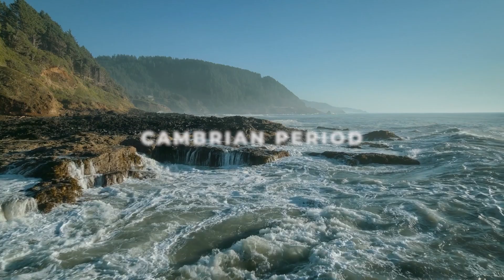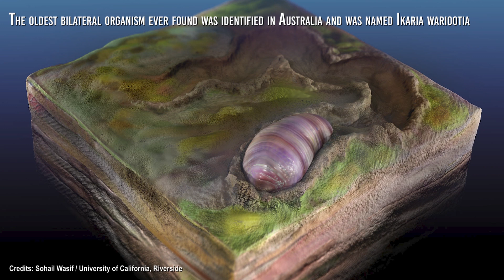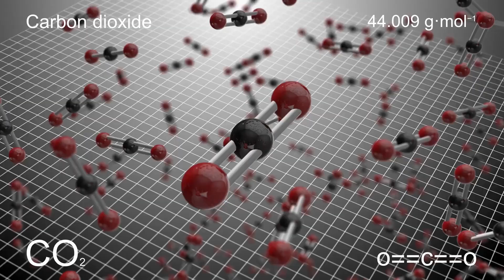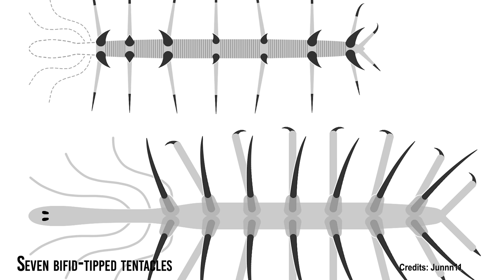That Time Life Was Very Close To Mass Extinction - The Permian Period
The Permian Mass Extinction: From The Cambrian Explosion To The Great Dying:
543 million years ago, during a period known as the Ediacaran, our planet would have seemed incomprehensible and alien even to a hypothetical time traveler. Earth's oceans contained so little oxygen that modern fish would have died quickly. A sticky carpet of microbes covered the seafloor, and on this carpet a limited variety of organisms proliferated, sluggishly slithering blindly over the mud and grazing on the microbes. Animal life was simple because there were no predators and therefore no need to defend or flee. But an evolutionary storm would soon overturn this tranquil world. Within a few million years, in the Cambrian period, this simple ecosystem would have disappeared, giving way to a world dominated by extremely diversified organisms with ultramodern anatomical features...

Learn all about the Permian mass extinction, the greatest extinction event in Earth's history, in this video. From the Cambrian Explosion to the Great Dying, discover the causes and effects of this catastrophic event and its impact on the planet's biodiversity. Don't miss this fascinating look into a significant moment in history.

Today, the general idea of an "animal organism" responds to rather consolidated morphological characteristics, such as the presence of a mouth and possibly four, six, or eight legs; and even when considering extinct species, the thought still goes to forms that recall modern ones, albeit with more bizarre characters. In reality, as paleontologists well know, things are very different. If we were to go back in time, we would be confronted with unbelievably strange life forms, or practically at the limit of observability in terms of size. There was a distant time, more than half a billion years ago when life on Earth consisted only of single-celled bacteria, algae, and only a handful of multicellular organisms. All creatures were essentially marine... even though the oceans could appear to be completely empty.

00:00 Intro
05:50 The Cambrian explosion
08:42 Hallucigenia
09:32 Anomalocaris